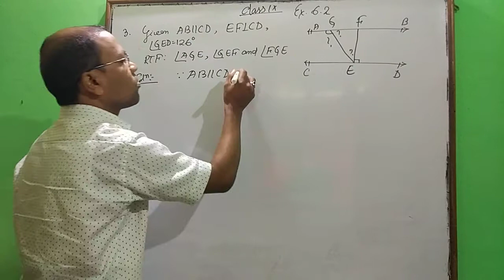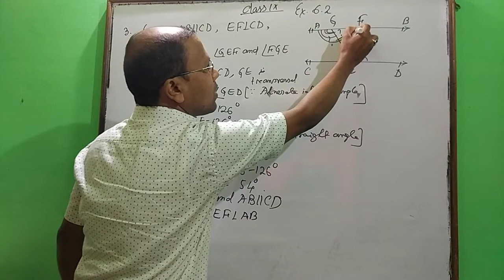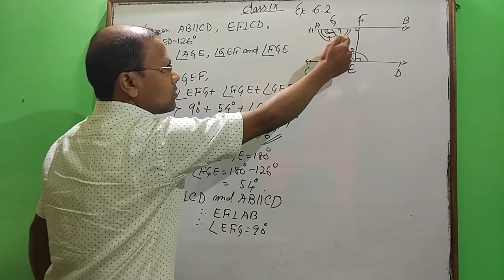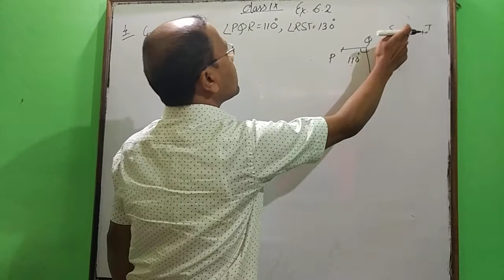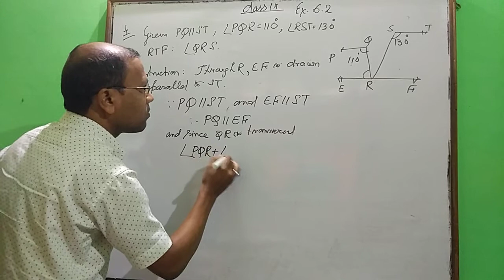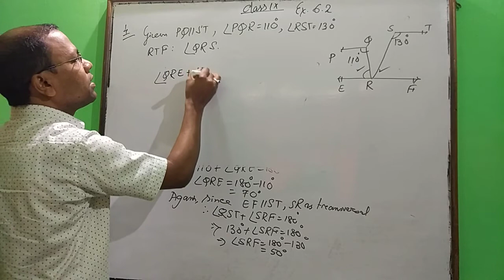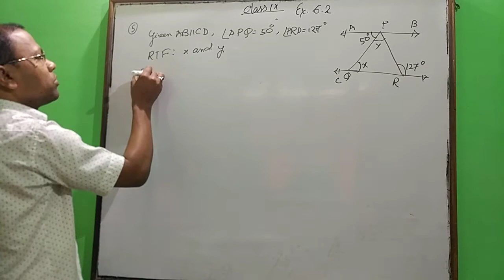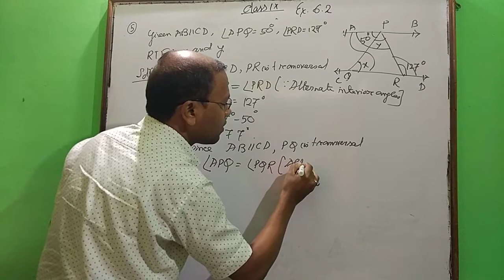Class IX # maths # SEBA# exercise 6.2. Q. 3, 4, 5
Class IX # maths # SEBA# exercise 6.2. Q. 3, 4, 5. By Subodh Sinha